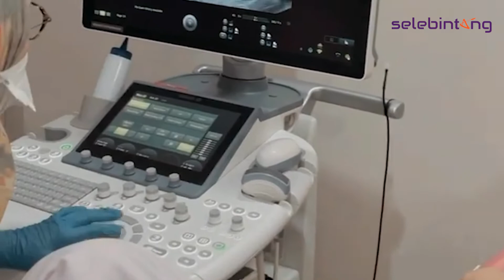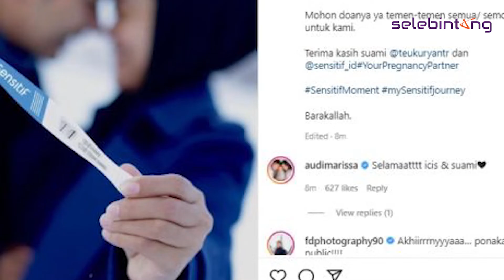RIA RICIS BINGUNG USIA KANDUNGAN LEBIH DARI UMUR PERNIKAHAN